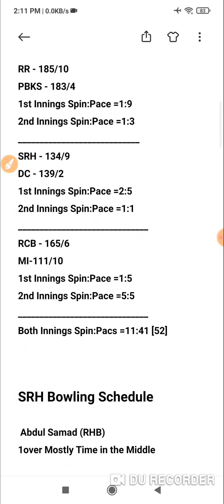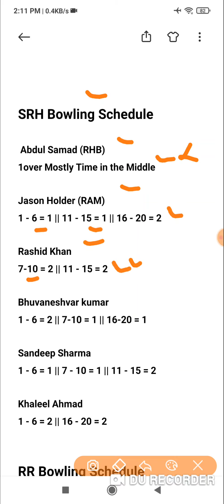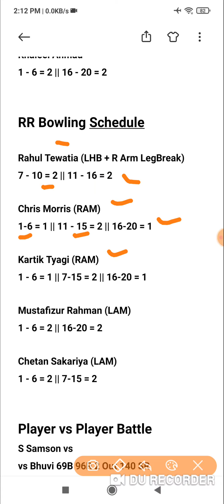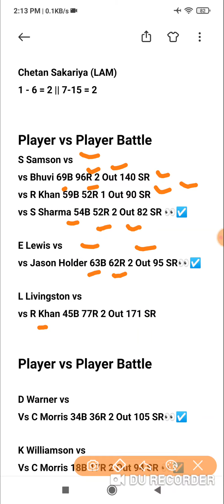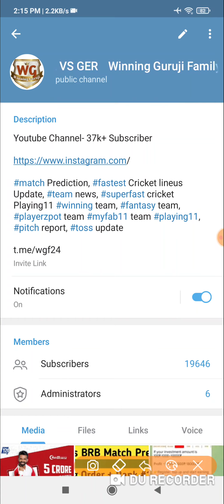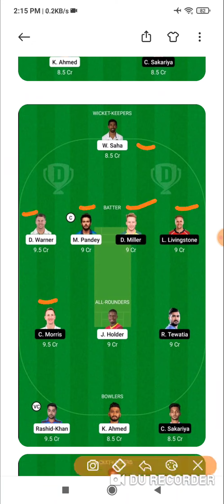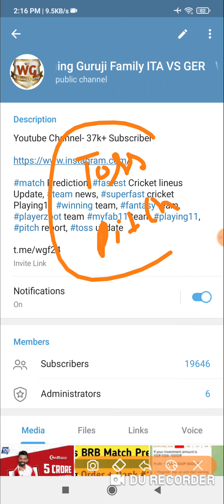dream11 team of today match , srh vs rr dream11 today , srh vs rr today match dream11 team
SRH vs RR 40th IPL Match Dream11 Team [ SL TEAM ] SRH vs RR Dream11 Team, grand league , IPL2021

rajasthan royals vs sunrisers hyderabad Match Dream11 Team, Ipl 2021 40th Match

Dream11 fantasy,Fantasy sports,dream 11 winning trick,dream 11 tips and tricks,dream11 tips and tricks,dream11 me 1st rank kaise laye,dream11 small league winning tips,SRH vs RR Match Full Detail Analysis IPL 2021,40th IPL Match of Ipl 2021 SRH vs RR,Today match dream 11 team,DREAM 11 TEAM, Dream11 fantasy, Fantasy cricket, Fantasyvcricket,bDream11,Cricket,Crickbuz,Dream 11 Team,Dream 11 today match team,Fantasy football,Fantasy league,dream11 apk,dream11 app,epl fantasy,dream 11 app,fantasy football,